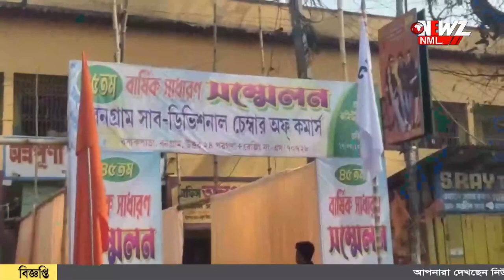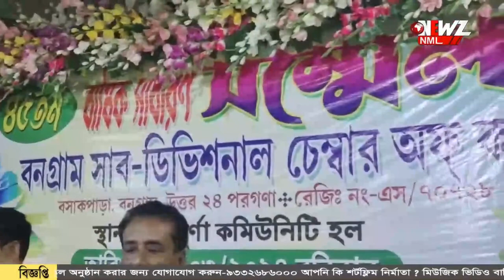ট্যাক্স জটিলতার কারণে সমস্যায় পড়েছেন ব্যবসায়ীরা।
ট্যাক্স জটিলতার কারণে সমস্যায় পড়েছেন ব্যবসায়ীরা। বনগাঁতে চেম্বার অব কমার্সের বার্ষিক সম্মেলনে এমন দাবীতে সরব হলেন ব্যবসায়ীরা।